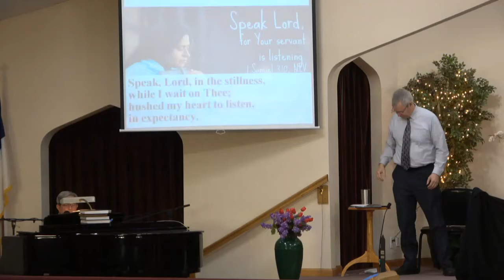Pitsburg Church of the Brethren - Hymn - Speak, Lord, in the Stillness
See CCLI information on slide
Order of service: praise song, prayer, scripture song, [not on video: children’s story, personal prayers, special music], praise song, message, sending song, benediction